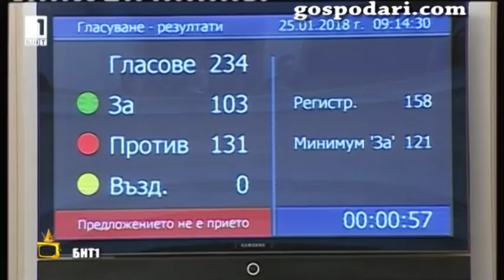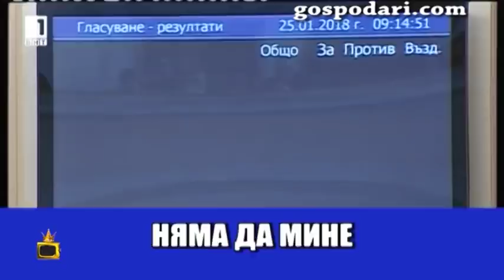Депутати гласуват вота на недоверие под зоркия поглед на Корнелия Нинова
Минаваме към режим "гласуване" за първия вот на недоверия към кабинета Борисов 3, който обаче не мина. Опозицията гласува стегнато под строгия поглед на Корнелия Нинова. Всички са под строй и са готови за борба. Картинката ни напомня на конгрес на Българската комунистическа партия.